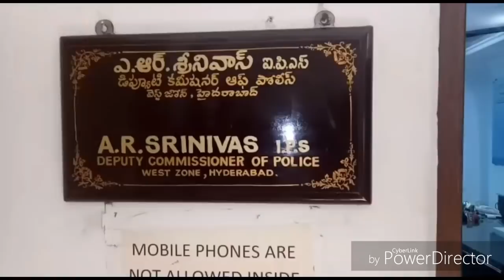4 year girl raped in Hyderabad police Arrest to Rapist M NEWS & ENTERTAINMENT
4 year girl raped in Hyderabad police Arrest to Rapist M NEWS & ENTERTAINMENT